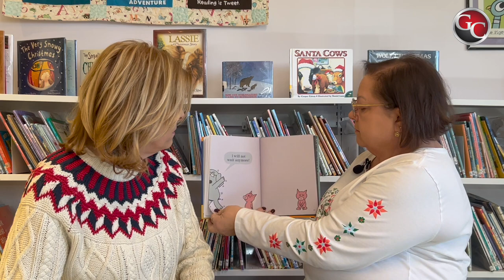Superintendent Cann Visits SMRLD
Granite City Community Unit School District #9 Superintendent Stephanie M. Cann and Six Mile Regional Library District Executive Director Tina Hubert provide a reading of “Waiting is Not Easy”, by Mo Willems. In addition, SMRLD Youth Services Manager Erica Hanke-Young informs families about the upcoming events the library has planned in January.